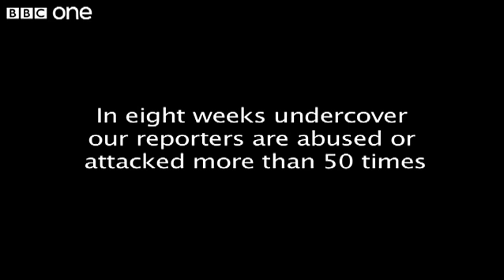'Somebody (...) wanted to hit me in the side of the head.'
Panorama investigates the truth about racism and anti-social behaviour as two undercover reporters are attacked and racially-abused more than 50 times in eight weeks spent on a Bristol housing estate.